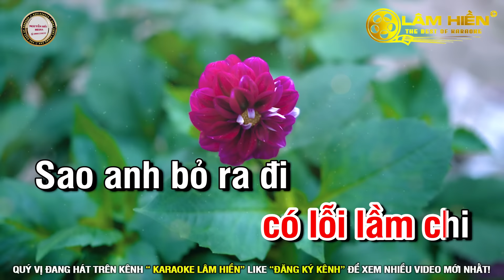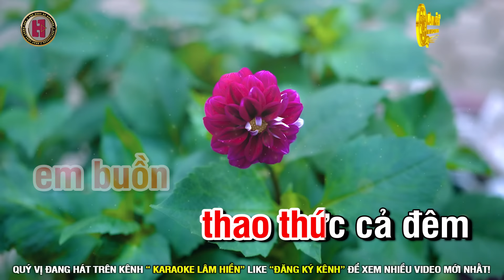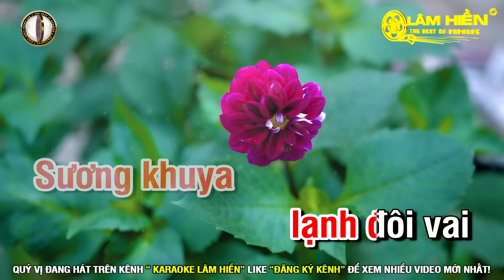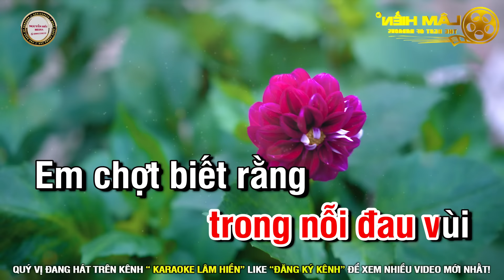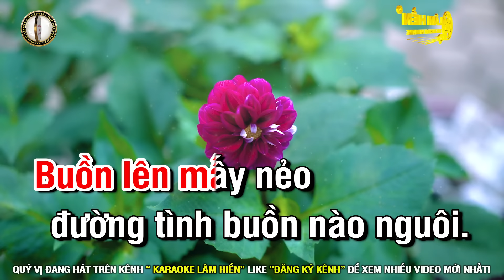Tội Tình Karaoke Nhạc Sống Tone Nữ I Karaoke Lâm Hiền